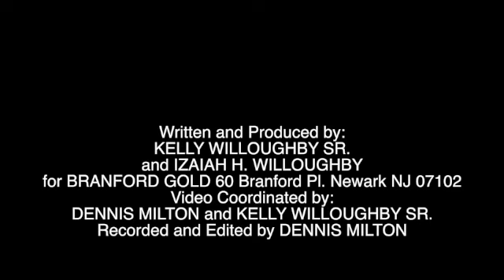BLACK PEOPLE IN AMERICA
THIS VIDEO DEPICTS OVERT PREJUDICE AND RACISM AGAINST BLACKS IN AMERICA...THE CONSTANT RISK OF LOSING YOUR LIFE WHEN YOU ARE AN  AFRICAN AMERICAN MALE LIVING IN AMERICA...THE RISK OF CONFRONTATION AND POTENTIAL DEATH BY THE "COPS AND ROBBERS" IN THE BLACK INTERCITY NEIGHBORHOODS...AND THE  INJUSTICE IN THE JUSTICE SYSTEM OF THIS COUNTRY EXPERIENCE BY AFRICAN-AMERICANS AND MINORITIES.